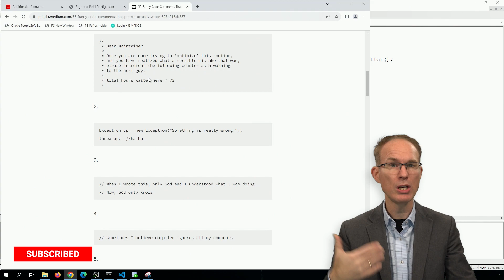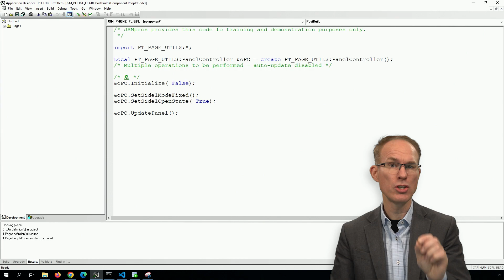Emoji in PeopleCode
Looking for an effective way to improve your PeopleCode comments? Check out this idea!

Jim Marion is an OracleAce ♠, author of several PeopleTools books, blogger, public speaker, and PeopleTools instructor.